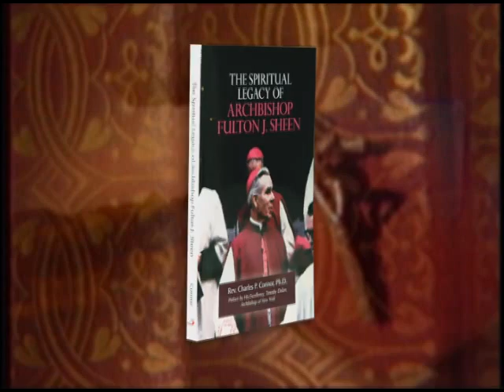Bookmark - Fr. Charles Connor - Spiritual Legacy of Archb Fulton J. Sheen